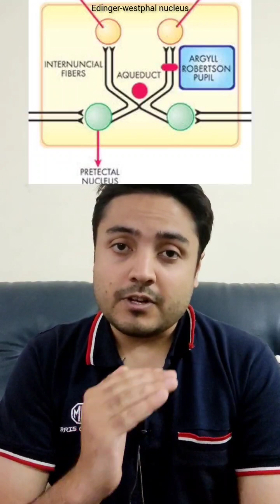Argyll Robertson Pupil Cause, Site of lesion | Explained 👁️